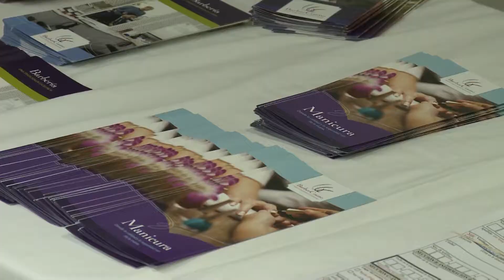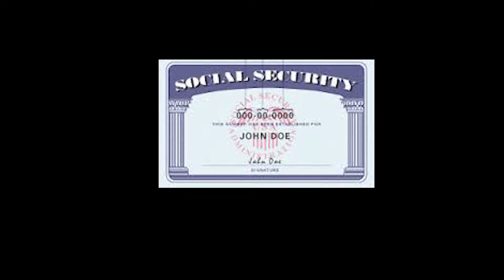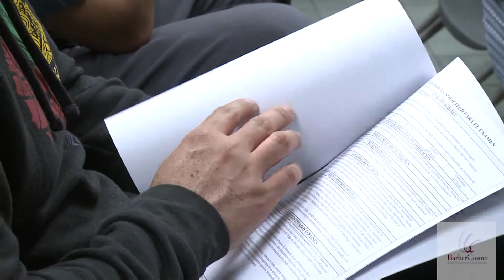Mexican Consulate, DCA & BBC March 2017